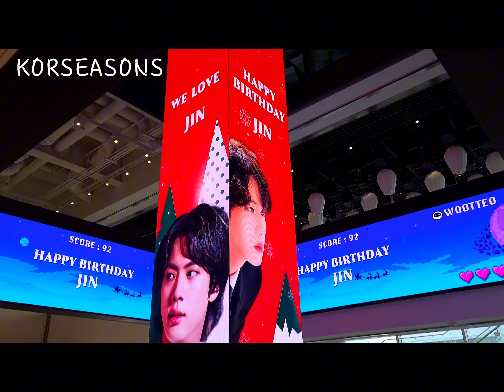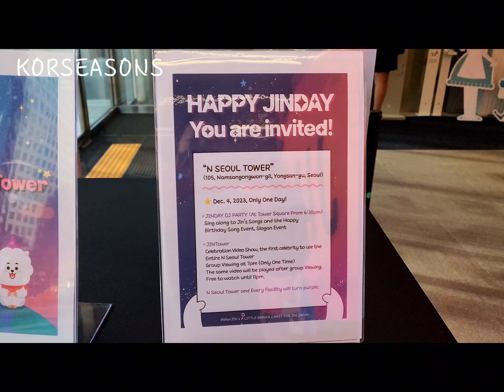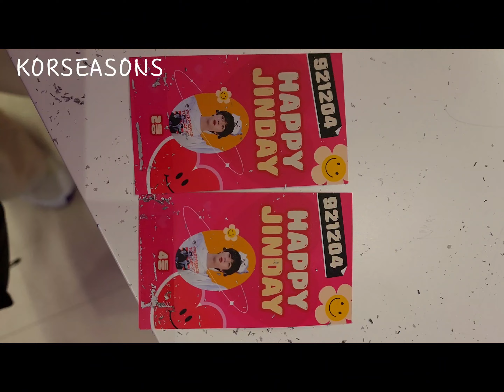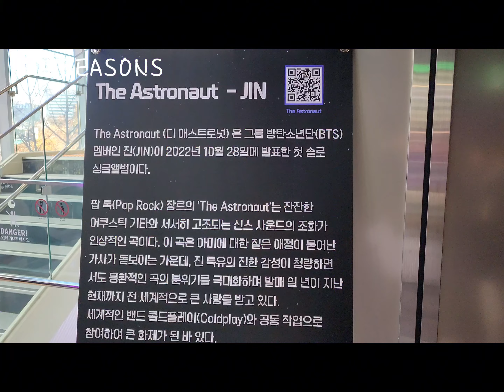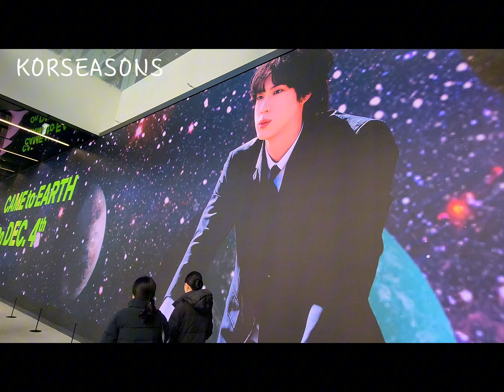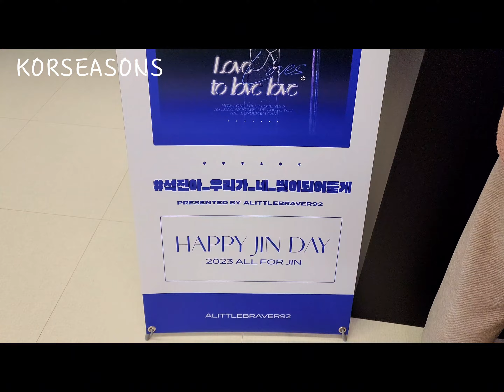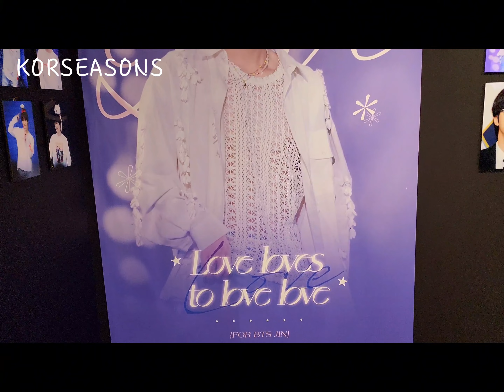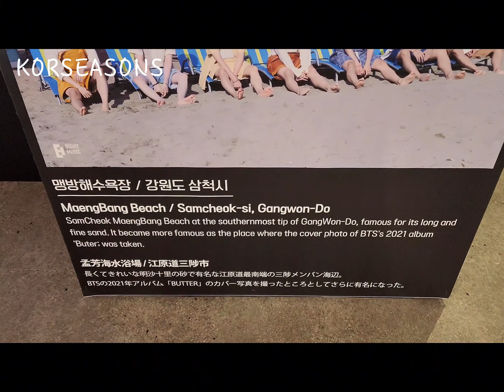[4K]2023 BTS JIN BIRTHDAY PROJECT 2 at HIKR GROUND, Seoul💜⟭⟬💜HAPPY JIN DAY!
Hello 🅐🅡🅜🅨!  ! This is KorSeasons! 💜

 BTS JIN BIRTHDAY PROJECT 2 at HIKR GROUND is the first collaboration between celebrity fandom and the largest indoor pop-up event with the Korea Tourism Organization (Korean Wave Tourism Team). It's open from December 1, 2023 - December 3, 2023 (10:00 - 19:00).

Location        : “HIKR GROUND"  1F / 2F / 3F
                  하이커 그라운드, 서울 중구 청계천로 40
Recorded Date: December  1, 2023